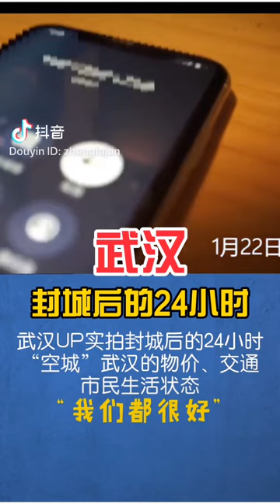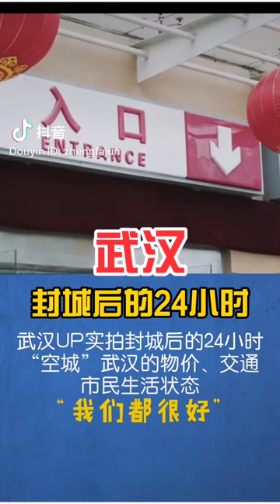武汉肺炎 街头实拍 正式武汉街头生活@封城后的武汉 Wuhan Virus true Wuhan street and life 20200127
最新新闻热点 美女美食豪车高大上活动 尽在噼里啪啦TV-BeautyYummySuperCarEvent All in【PILIPALA TV】